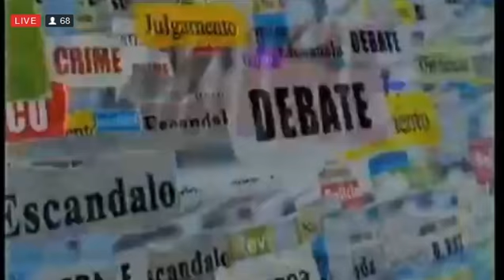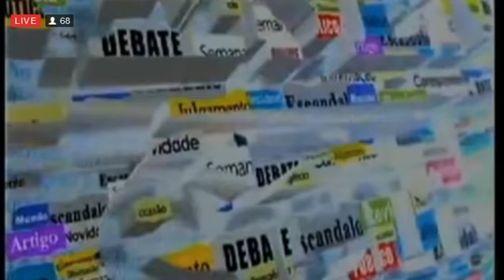TVMiramar ResenhaSemanal 21 05 2017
Com António Muchanga, Silvério Ronguane e Yaqub Sinbindy. Gravado via net